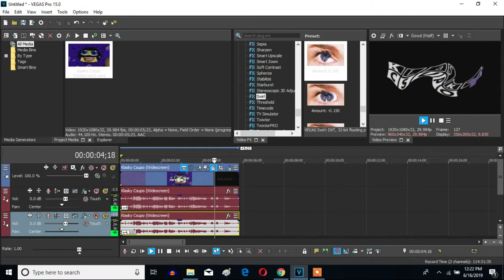How To Make G-Major 513 On Sony Vegas Pro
Made on Monday, June 17, 2019, 7:13:23 pm to 7:14:20 pm